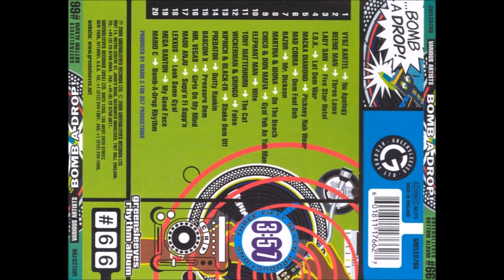Beenie Man - Three Laws (Bomb A Drop Riddim) 2005 HQ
BeenieMan Beenie Man Beenie Man - Three Laws (Bomb A Drop Riddim) 2005 HQ